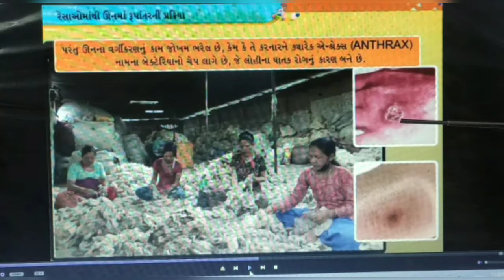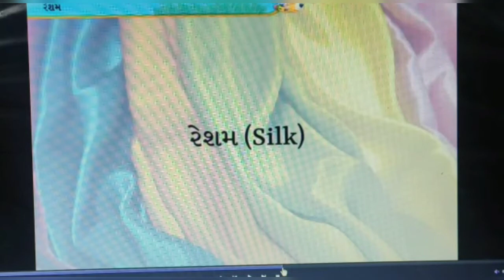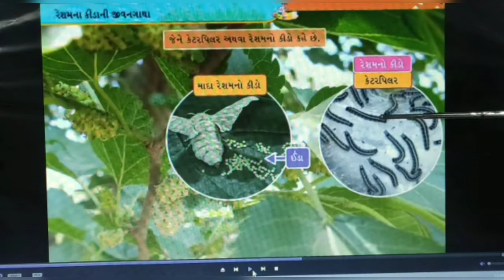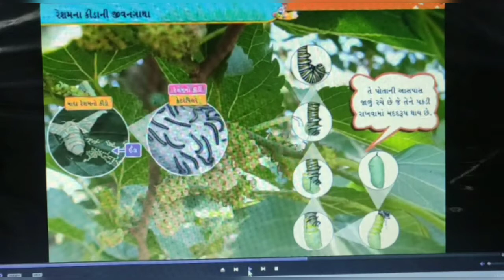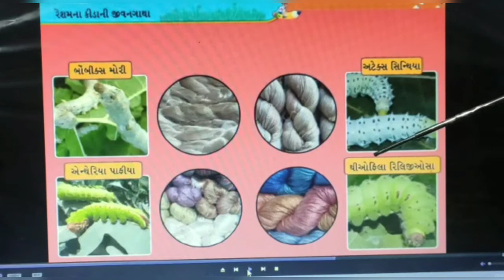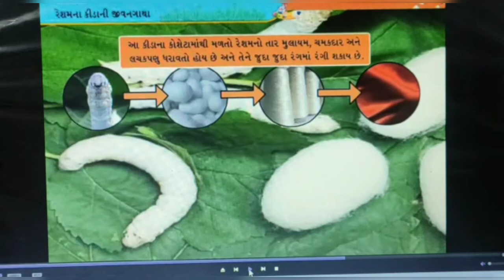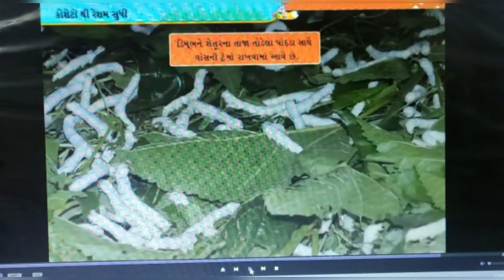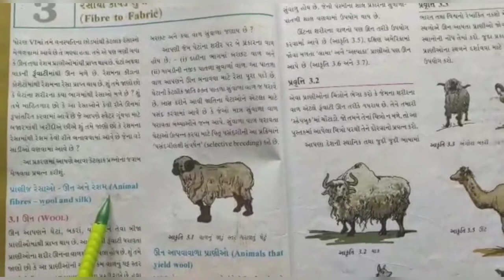STD:- 7 || Science || By Rashila Miss || Upasana vidhyalay || 30/07/20